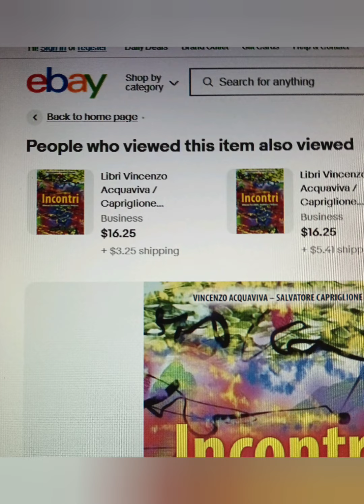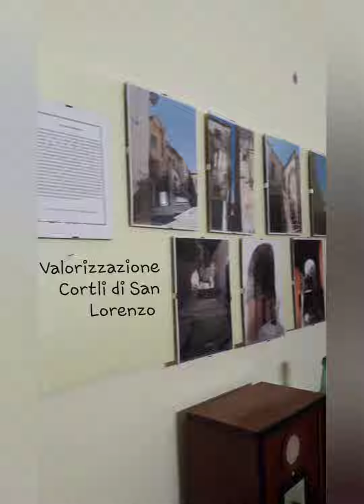Sant'Egidio del Monte Albino 7/03/2024 pubblicazione del libro Incontri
Incontri di Salvatore Capriglione e Vincenzo Acquaviva Storia e memoria storica di San Lorenzo frazione di Sant'Egidio del Monte Albino